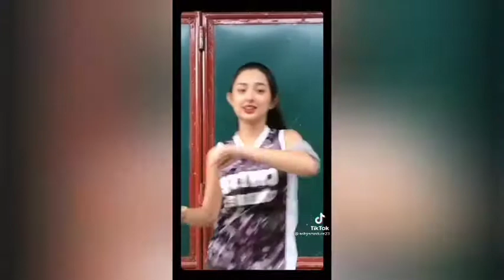Toni Fowler. Ang payat pa nya dito. Legend Tiktoker ka kung Kilala mo sila.